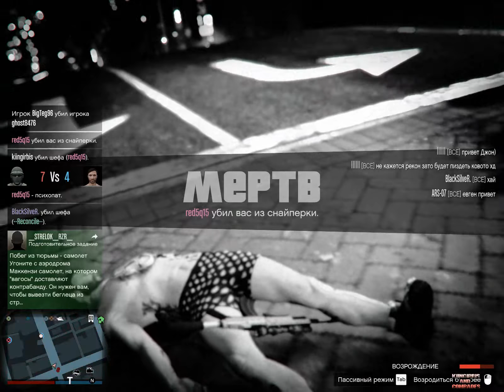+18 GTA OnLine 18/09/2016 Перестрелка с читером:) Очередной NAVY читер!:(